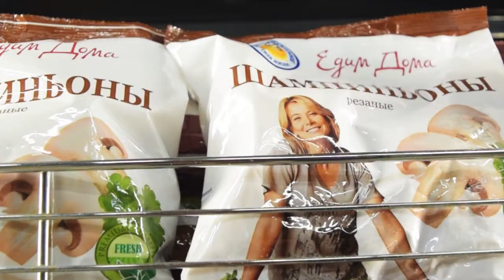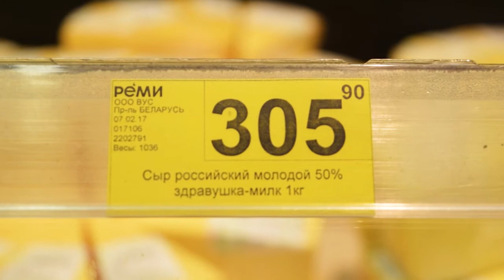Покупаем продукты для "мяса по-капитански" к 23 февраля